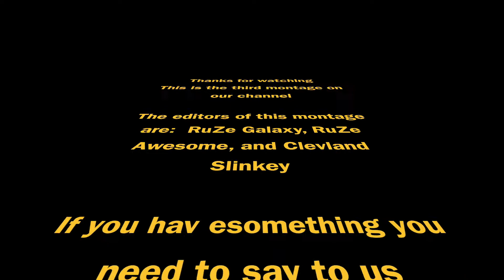Return of RuZe Clan: Our First ClanTage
RuZe Clan is back up and going again. The difference now is that we are a trolling/crossmapping clan. This is the first montage we have posted in a while, so hopefully, you guys enjoy it.

Enjoy this video, try these

If you have any questions for us, or want to make a suggestion on what we should play or how we can make the channel more entertaining for you, please email us at:

3. will increase in the near future.